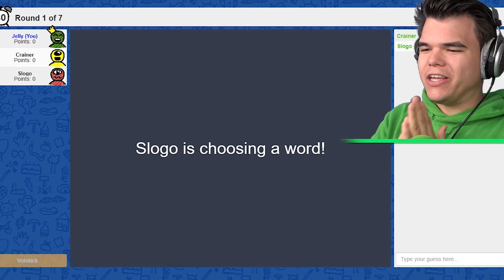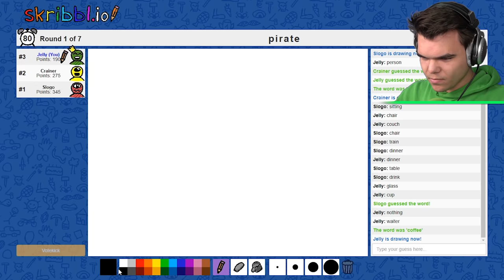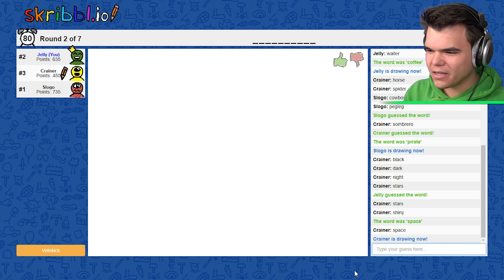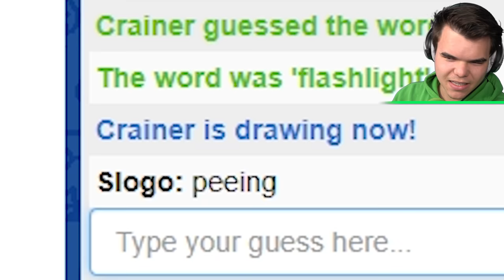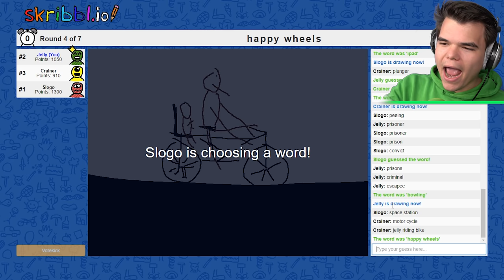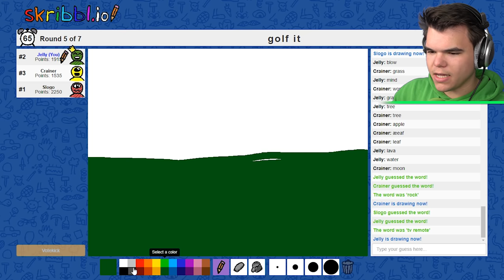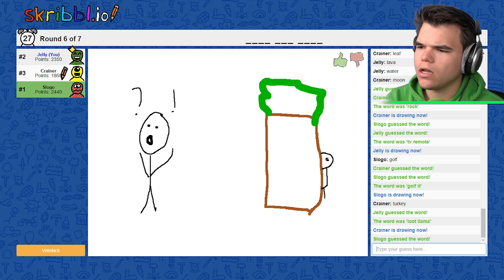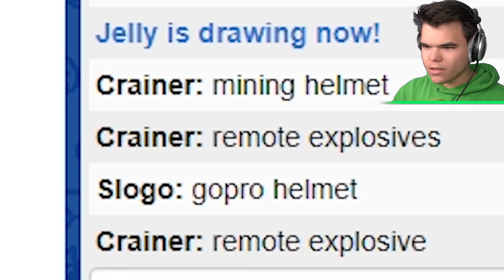DRAWING MYSELF In SKRIBBL.IO! (Funny)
🛒 MERCHANDISE!